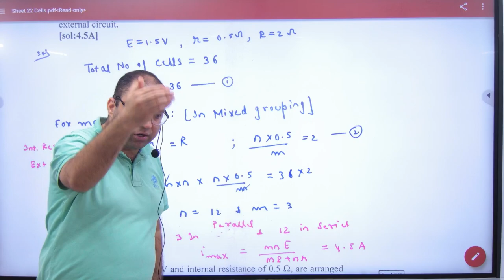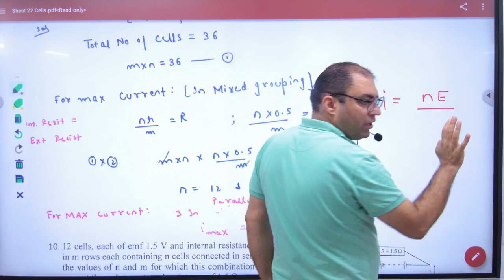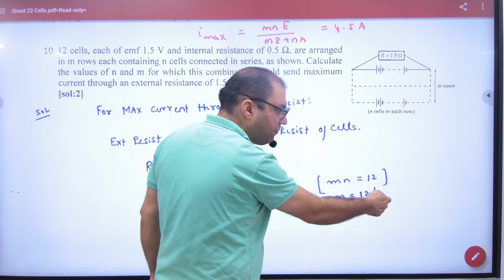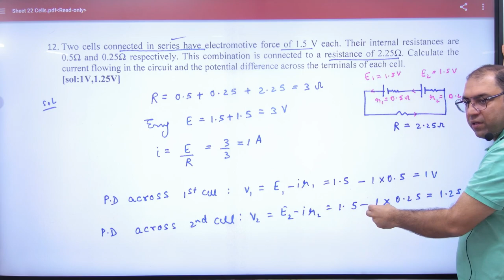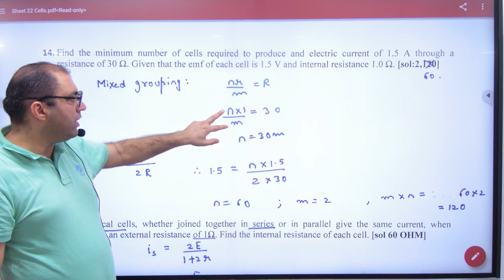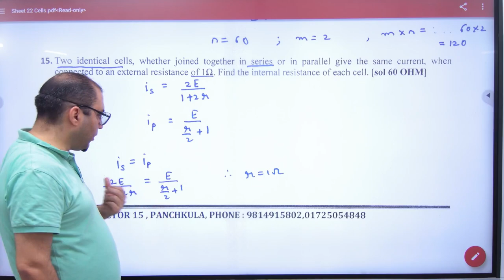6 Numericals on mixed grouping